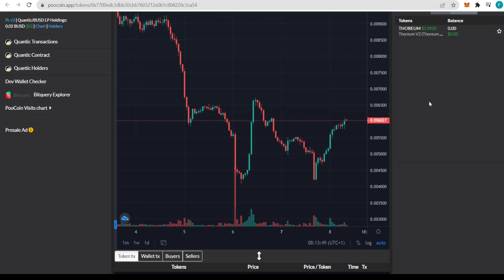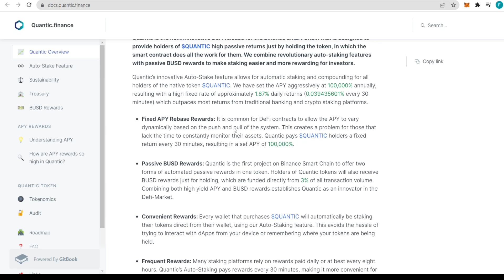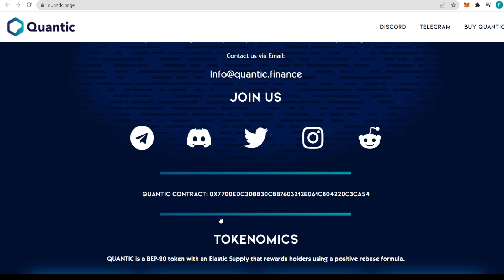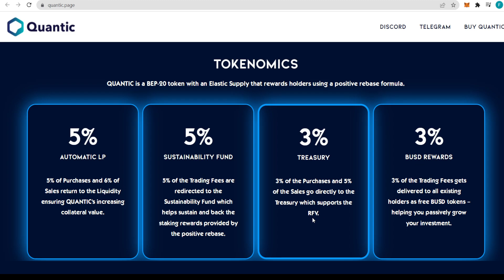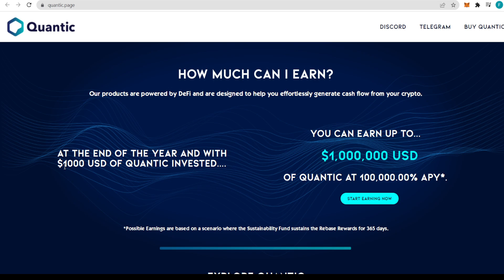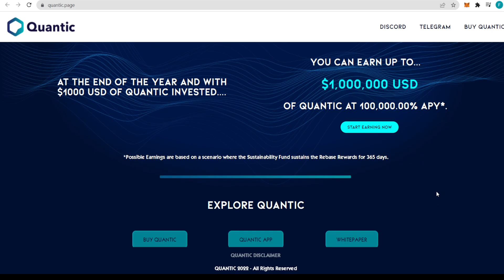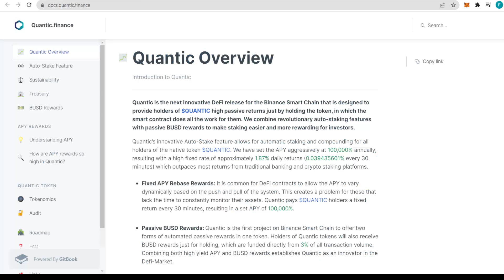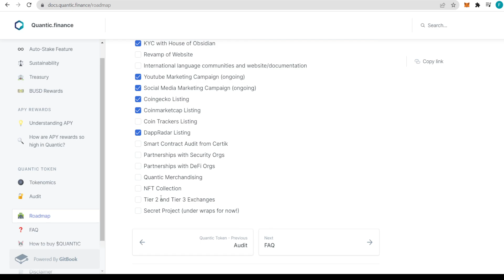🐾 Quantic = Automatic Staking and Compounding in your Wallet 🐾 CryptoDoge 🐶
wow! another such cool project for you 🍗

🚫 There is no financial advice on my channel, always do your own research!

⛔ I don't take responsibility for the lost funds.